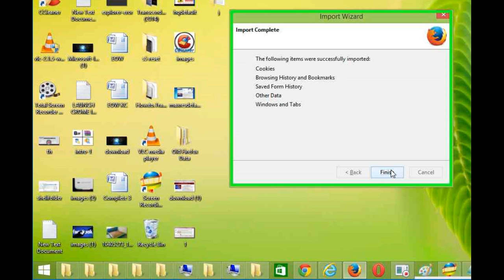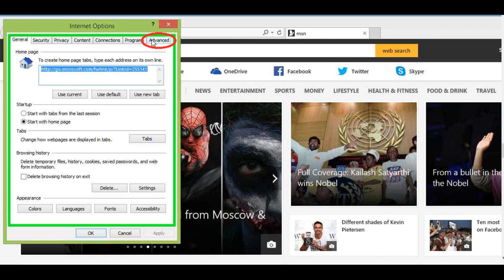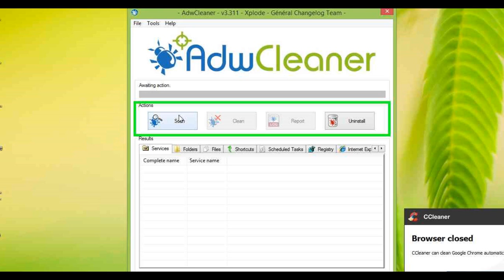how to Remove Reelzhot.com Virus Removal Guide in chrome,firefox,explorer